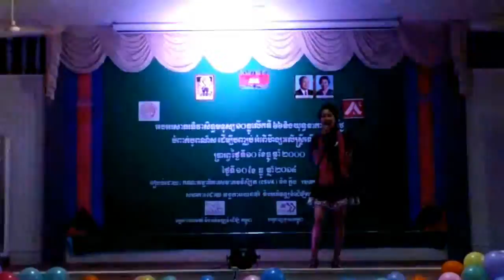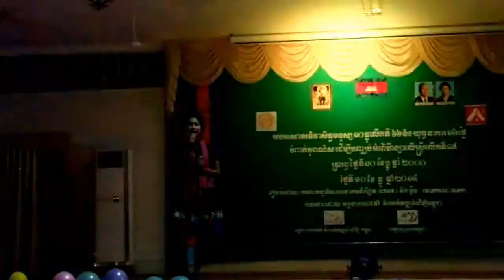បញ្ឈប់អំពើហិង្សាលើស្រ្តីនិងកុមារ CMN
Human Right Day at CHEA SIM UNIVERSITY OF KAMCHAYMEAR (CSUK)
ចម្រៀងស្ដីអំពីការបញ្ឈប់អំពើហិង្សាលើស្រ្តីនិងកុមារ ក្នុងទិវារសិទ្ធមនុស្ស​អន្តរជាតិ១០ធ្នូលើកទី៦៦នៅសាកលវិទ្យាល័យជាស៊ីមកំចាយមារ Chea Sim Univerisity of Kamchaymear